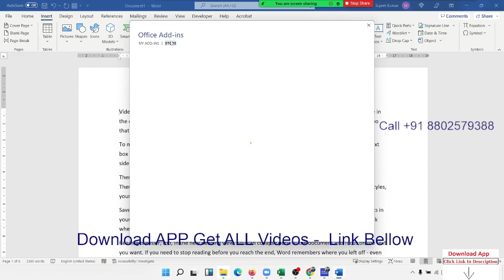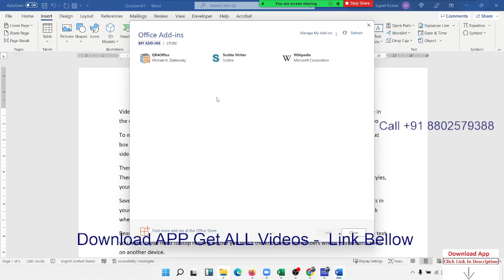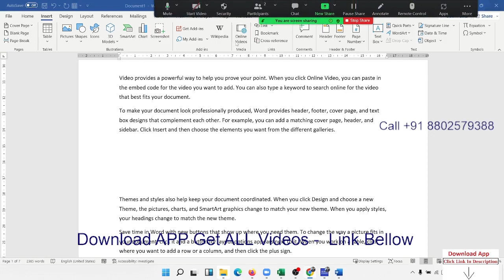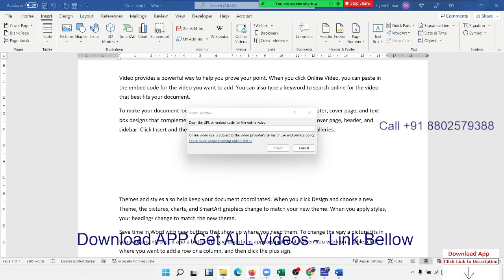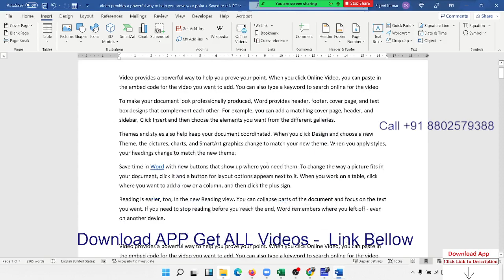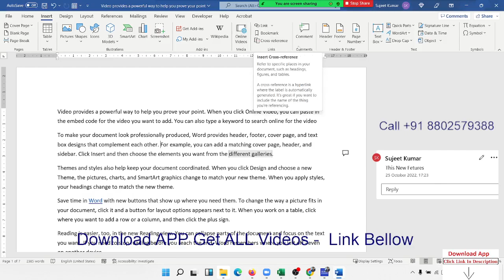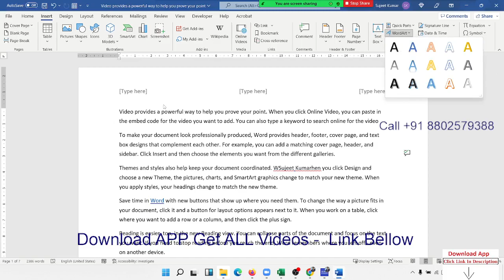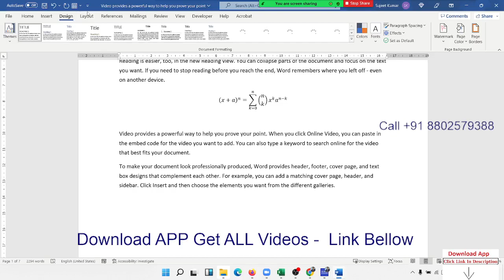MS Word Classes in Excel